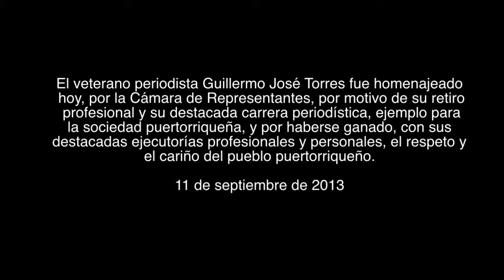Cámara de Representantes destaca la trayectoria y vida de Guillermo José Torres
El veterano periodista Guillermo José Torres fue homenajeado hoy, por la Cámara de Representantes, por motivo de su retiro profesional y su destacada carrera periodística, ejemplo para la sociedad puertorriqueña, y por haberse ganado, con sus destacadas ejecutorías profesionales y personales, el respeto y el cariño del pueblo puertorriqueño.

"Hoy es un gran día para celebrar la vida y legado de este gran puertorriqueño que sin duda alguna dejó huellas imborrables en el campo de las comunicaciones del País y en la mente y corazón de todos los que lo conocieron por su trabajo a través del lente de la televisión. Es una gran responsabilidad el informar día a día las noticias que ocurren en nuestra Isla. El hacerlo con un alto grado de sensibilidad y responsabilidad es lo que caracterizó a Torres. En la Cámara tenemos que hacer un alto en el trabajo diario y reconocer las buenas obras de nuestros profesionales y distinguir quienes hacen el bien por el país", resaltó la Representante por Acumulación, Brenda López de Arrarás.

El anuncio del retiro de Guillermo José, después de cuarenta y tres años de labor periodística, vino acompañado de una lluvia de halagos y felicitaciones por sus impresionantes logros profesionales, así como de la agria sensación de despedirse de sus compañeros de trabajo y de su apreciado público. Como motivo de su retiro, el prestigioso Guinness World Records certificó que Guillermo José Torres estableció una  nueva marca mundial como el reportero con la carrera profesional más longeva dentro de una misma estación de televisión.

"Es un momento donde el cambiante mundo de las telecomunicaciones se ha caracterizado por la inmediatez y la frugalidad de la noticia y sus protagonistas. Con los nuevos avances tecnológicos, el manejo de la información se ha flexibilizado al punto de permitir que cualquier persona con acceso a las redes sociales moldee y tergiverse la información a su poder según le sea más conveniente a sus fines particulares. Para la nueva generación de comunicadores representa un reto mayor el comunicar las noticias. Es un reto, pero también una gran oportunidad de continuar el ejemplo de figuras como el homenajeado de hoy", señaló López de Arrarás, también presidenta de la Comisión de Educación y para el Fomento de las Artes y la Cultura.

La moción de felicitación fue entregada de manos del Presidente de la Cámara de Representantes, Jaime R. Perelló Borrás y la Representante Brenda Lopéz de Arrarás.

La actividad con la asistencia de ex compañeros de trabajo del periodista, entre los que se encuentran productores de noticias, periodistas, fotoperiodistas de todos los canales de televisión. Asimismo, asistieron representantes de la Asociación de Periodista de Puerto Rico y el Club Ultramarina de Prensa (OSPC).